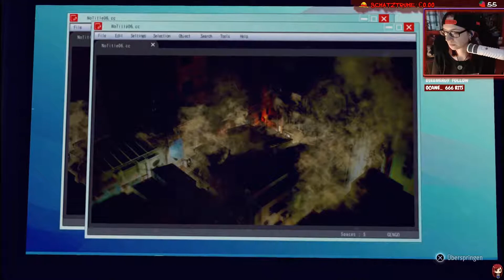Judgment 103 ☕ - Haben wir dich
Studio: Ryu Ga Gotoku Studio
Publisher: SEGA